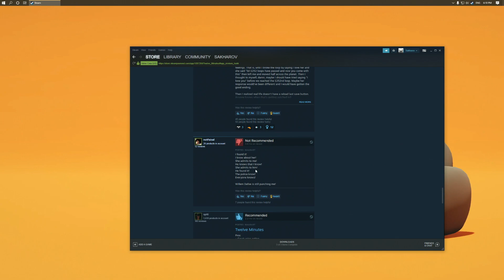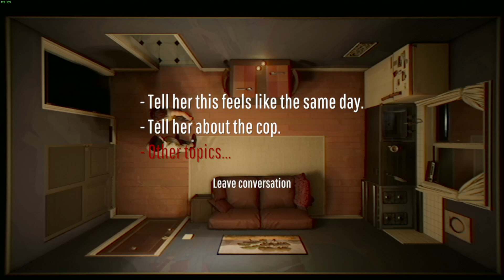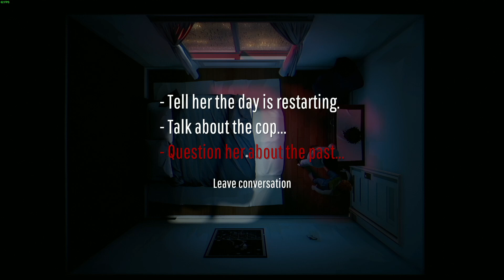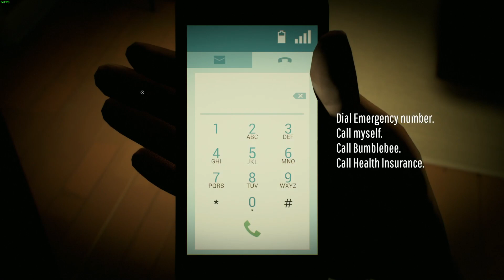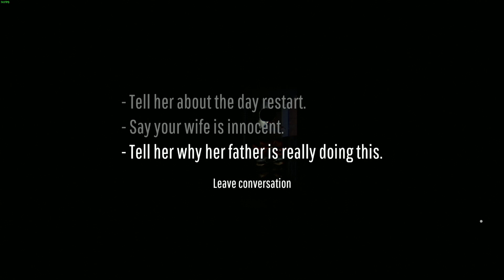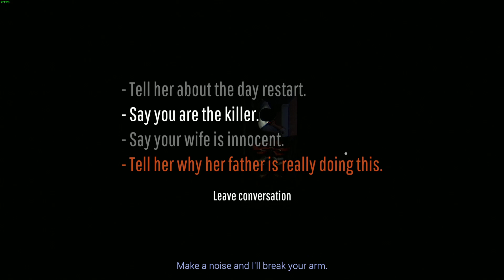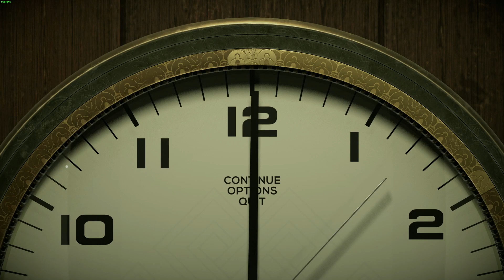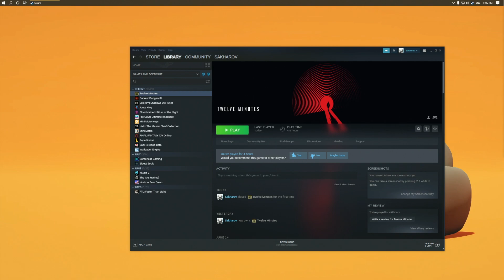August 19 2021 (Thursday)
Twelve Minutes